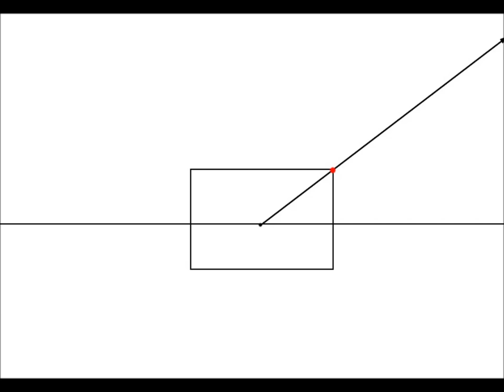vidéo: construire une perspective centrale